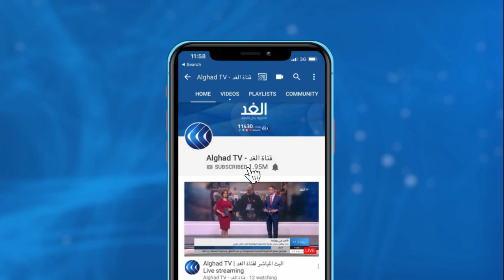محلل يكشف الأطراف التي تقف وراء تراجع رئيس حكومة الوفاق الليبية عن استقالته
أعلن رئيس حكومة الوفاق الليبية فايز السرّاج, تراجعه عن الاستقالة التي تعهد بتقديمها منتصف الشهر الماضي ، وقال السرّاج إنه سيبقى في منصبه لحين انتهاء جولات الحوار الليبي, وتشكيل سلطة جديدة.. مزيد من التفاصيل يتحدث الدكتور عبد العزيز أغنية المحلل السياسي مع الإعلامية هبة زعرور.